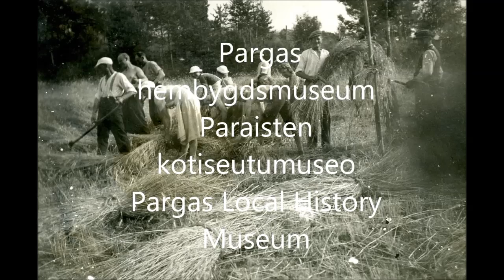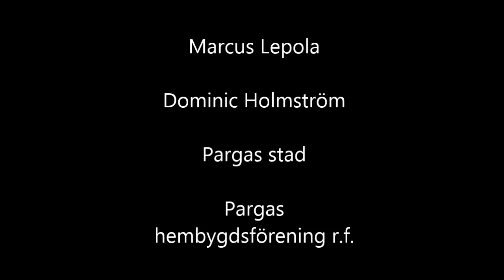Tillverkning av ett lieskaft - Viikatteen varren veisto - Making a scythe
Åboländsk lieskaft (orv) tillverkas med traditionella metoder och används i Skyttala museum.
Turunmaalaisen viikatteen varren valmistus perinteisin menetelmin ja sen käyttö Skyttalan museossa.
The making of a Åboland scythe with tradtional methods and it´s use in the Skyttala museum.